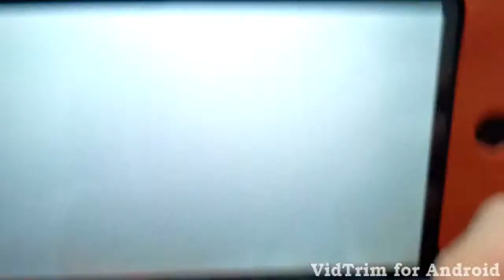WHAT THE HELL☆ ~ Baxter Lure Coursing Music Video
This video is for Jasmine c:
So yeah... Baxter's back on YouTube! Hope you like his new lure coursing video ;) This is his fastest timing (I guess. ). Oh well ^^ Hope u enjoy this vid, buddy! Ily! ♡